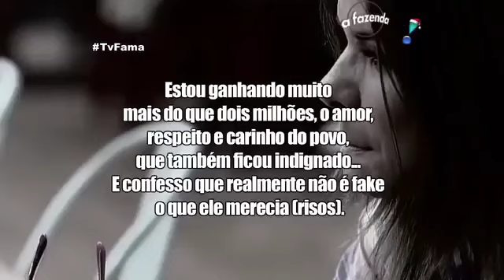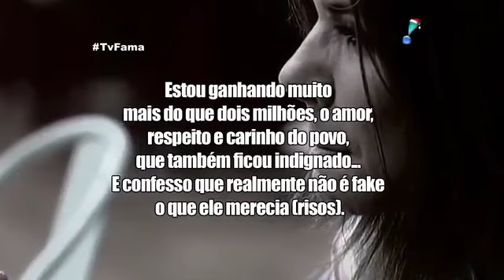Mara Maravilha faz desabafo e explica por que agrediu Douglas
Ela surtou! Mara Maravilha bate na casa de Douglas, em 'A Fazenda', e vai parar no hospital.

Durante a última festa do programa A Fazenda, Mara Maravilha agrediu Douglas Sampaio com diversos tapas na cara.

ELA BATE NA CARA DO PARTICIPANTE DOUGLAS, FAZ BIZARRICES DE UMA PESSOA DESEQUILIBRADA E QUER APARECER MAIS QUE TODO .

Em desabafo no Facebook, Mara diz que em dois meses sofreu como nunca em toda a vida, mas sabia que tinha que suportar e fazer teatro.